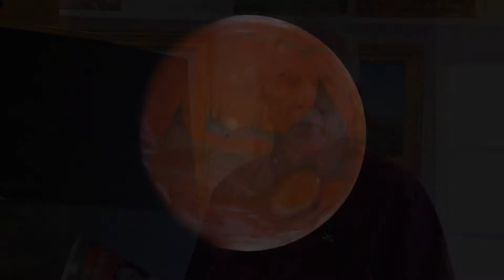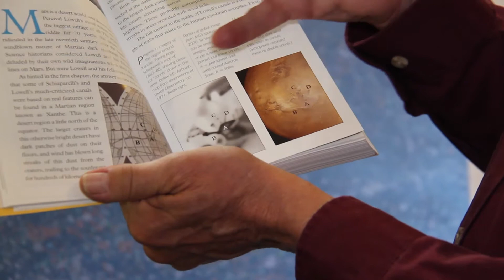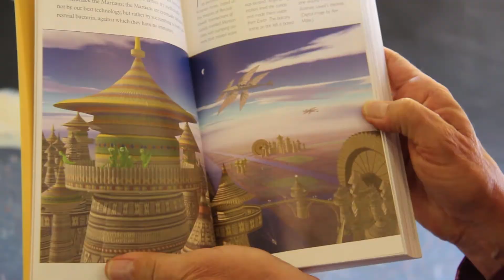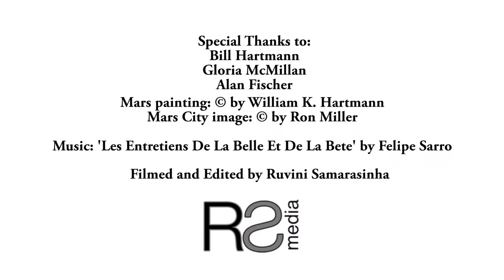Festival of Books Bill Hartmann Interview '14